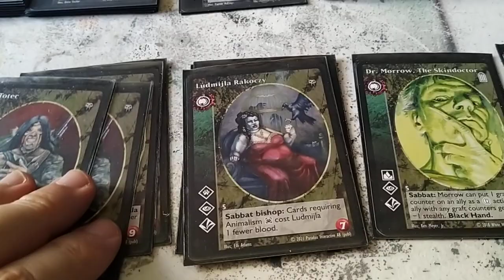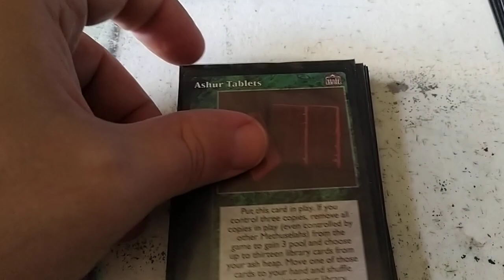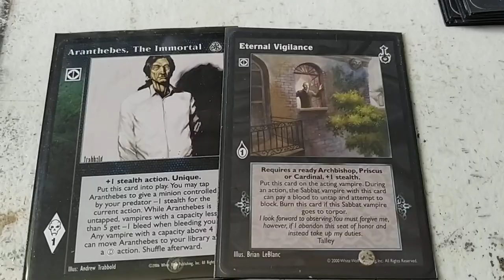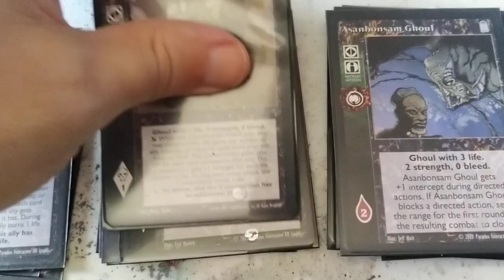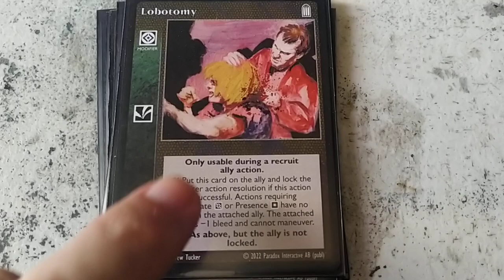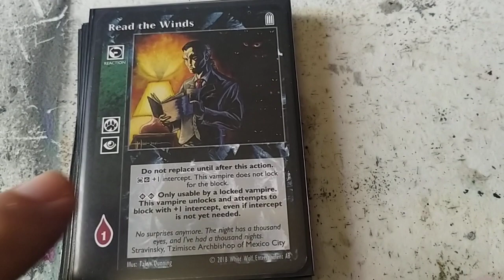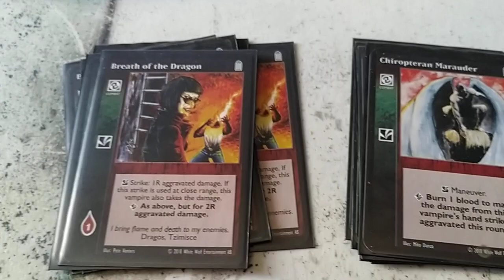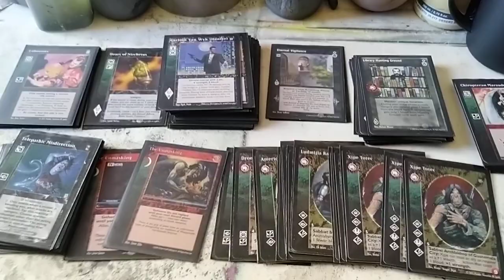VTES Tzimisce. Xipe Totec. Aliados Deck.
CRIPTA (12)

4x Xipe Totec
3x Ludmijla Razoczy
1x Dr. Morrow, The SkinDoctor
2x America Johnson
1x Droesher One-Eye
1x Ilias eel Frumos

BIBLIOTECA (90)

Master (21)

9x Ashur Tablet
5x Liquidation
3x Villein
1x Jake Washington
1x Dreams of the Sphinx
1x Giant Blood
1x Library Hunting Ground

Acciones (2)

1x Eternal Vigilance
1x Aranthebes the Inmortal

Aliados (25)

8x War Ghoul
8x Asambosan Ghoul
4x Corrupt Construction
4x Ghoul Guardian
1x Carlton Van Wyck

Equipo (2)

1x Heart of Nizchetus
1x Bowl of convergence

5x Lobotomy
5x Mind of the Wilds

Reacciones (13)

8x Read the Winds
5x Telepathic Misdirection

Combate (14)

8x Chiropteran Marauder
6x Breath of the Dragon

Eventos (2)

2x The Unmasking